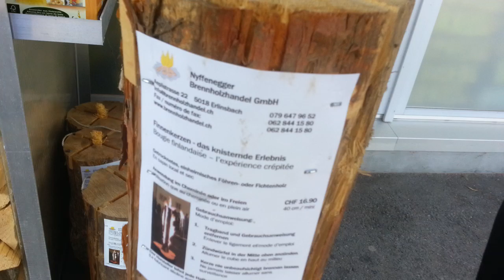Biseri sa putovanja SWIIS